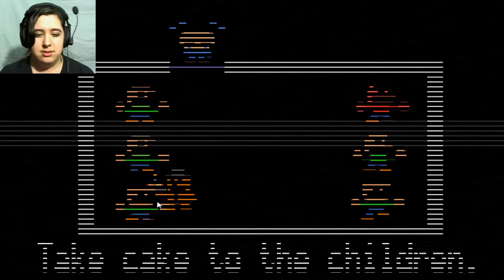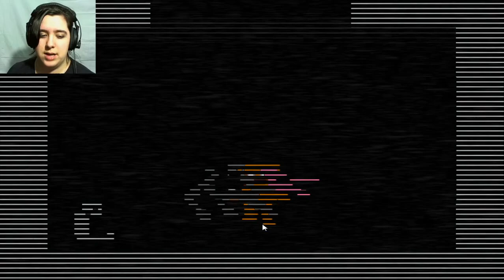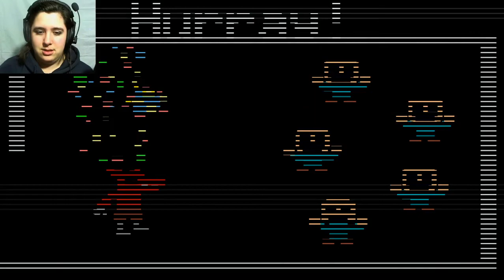NIGHT 6: 22 WAYS TO DIE • Five Nights at Freddy's 2 • Ep 6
So. much. death.

Night 6 is honestly kicking my butt. Regardless, I will keep trying until I beat it.

About the Game:
Five Night's at Freddy's is a suspense game, with simple but highly effective mechanics to keep you on edge as you play. It does rely on jump scares as it's primary scare tactic. Also the game bears an intricate backstory that is well hidden within the first game and explored in the second.

From the album: Animals
By: Approaching Nirvana